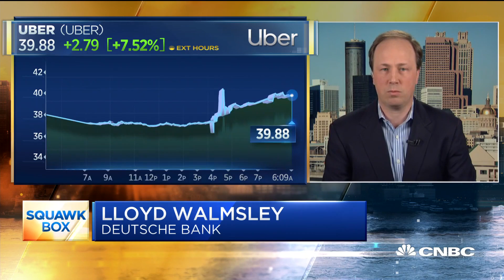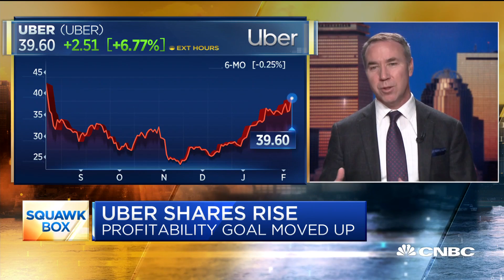Why this Uber analyst has a price target of $54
CNBC's "Squawk Box" team discusses Uber's earnings with Lloyd Walmsley, lead internet research analyst at Deutsche Bank, and Michael Graham, senior equity analyst at Canaccord Genuity.

Shares of Uber rose 9.5% Friday, a day after the company forecasted reaching a key profitability goal sooner than expected. The stock is on pace for its best day ever since debuting in May.

The move added $6 billion to Uber’s market valuation, bringing it to $69.3 billion. During the trading day, it briefly went above the market cap it reached at the end of its first trading day, which was $69.7 billion.

In its fourth quarter 2019 earnings call Thursday, CEO Dara Khosrowshahi told analysts the company would move its EBITDA profitability target to Q4 2020, sooner than his previously stated goal of becoming profitable for the full year of 2021. The announcement sent Uber’s stock up as much as 10% in after hours trading.

Uber reported accelerating revenue growth on an annualized basis of 37% up from 30% in the previous quarter. The company beat the Refinitiv consensus estimate of $4.06 billion in quarterly revenue, reporting $4.07 billion. It also reported a better-than-expected loss per share: 64 cents excluding items, compared with a 68 cent loss projected in the Refinitiv survey.

The company reported a net loss attributable to the company in 2019 of $8.51 billion, mainly due to stock-based compensation. It expects its losses to be less pronounced than analyst estimates for 2020. Uber forecasted a $1.35 billion loss at the middle range before interest, taxes, depreciation and amortization, lower than the FactSet analyst consensus of a $2.83 billion loss.

In notes Friday morning, analysts highlighted the new EBITDA profitability target, with many putting a buy or outperform rating on the stock. Analysts at MKM Partners, who upgraded the stock to a buy rating and moved their price target from $34 to $45, wrote that incremental margins on rides revenue have contributed to the accelerated profitability target.

“To date, we think Uber was being valued as if it is going out of business — either due to ongoing cash burn or due to regulatory environment,” the analysts wrote. “In our view, the trendline from the past couple of quarters provides a firm valuation floor on Uber shares. This should help with lingering negative sentiment related to unclear regulatory environment.”

Raymond James analysts said they “see the narrative changing” on the heels of the new profitability target combined with positive long-term margin targets for Uber’s ride-sharing and food delivery businesses.

“Uber is well-positioned for~20%growth and expanding margins for the foreseeable future,” they wrote, reiterating an outperform rating and $54 price target.

Davidson analysts, who maintained a neutral rating on the stock but raised their price target from $35 to $43, said the new profitability goal “does assume modest improvements in the competitive environment but doesn’t require further big changes to UBER’s geo/market footprint. UBER has levers to hit this new timetable, but, given the fluid competitive/regulatory backdrop UBER still faces in most of its markets, deftly balancing healthy growth and this new profit timeline may prove difficult.”

Uber has faced several regulatory challenges in international markets including London and Colombia. It also faces domestic challenges to its business model from California’s new law that requires gig economy workers to be reclassified as employees instead of contractors.

CNBC TV